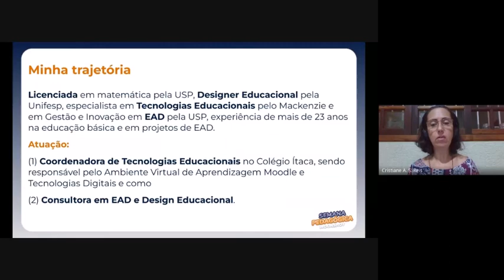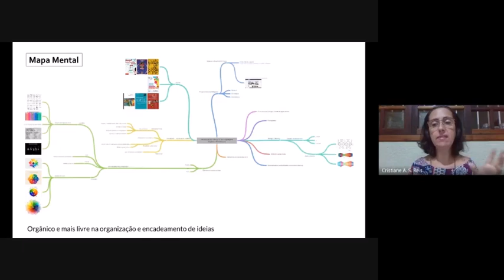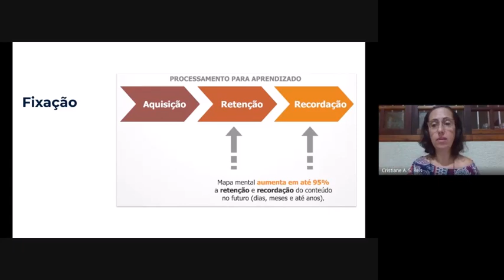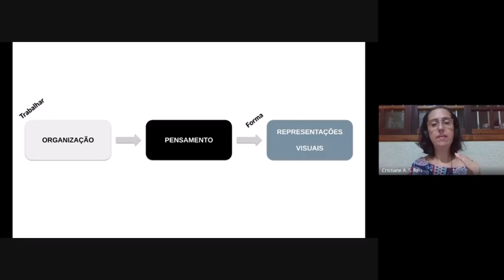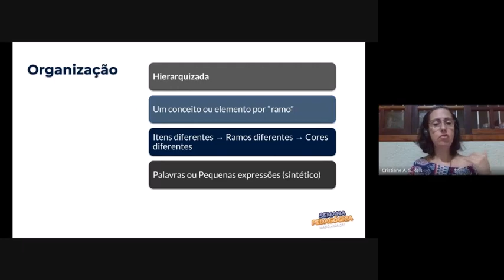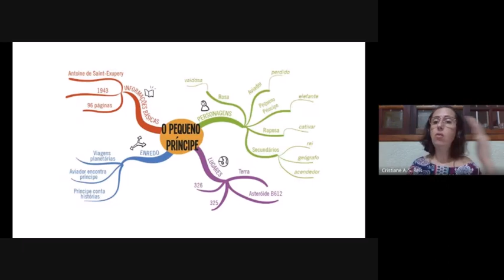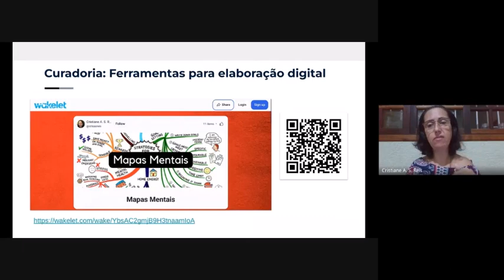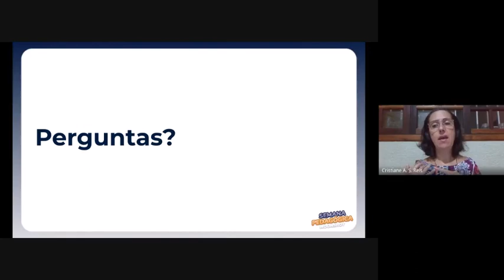Cristiane Reis Mapas Mentais e estratégias de mapeamento de rotinas do pensamento